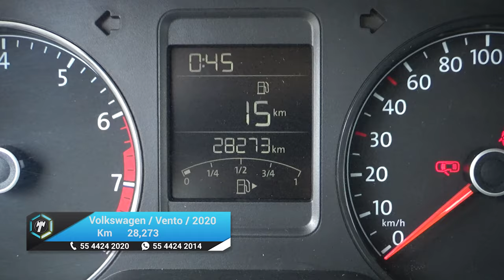Volkswagen / Vento / 2020 - 21775